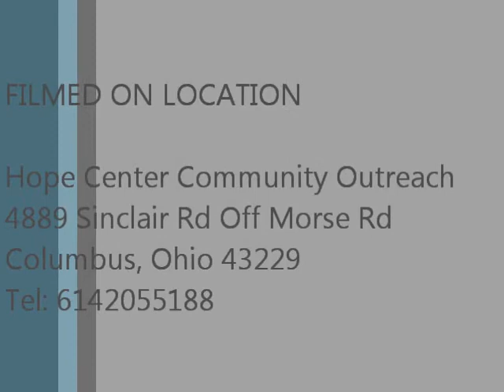Messenger Of Hope (Hope Center Fundraising Concert For Haiti 2011)